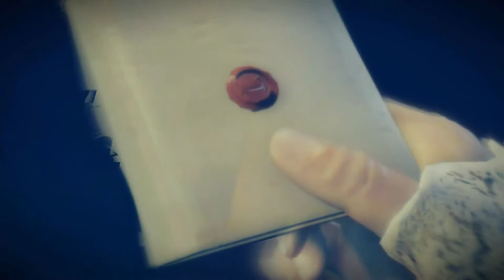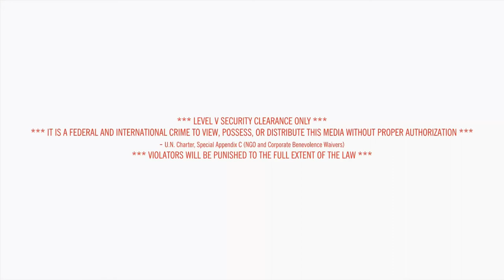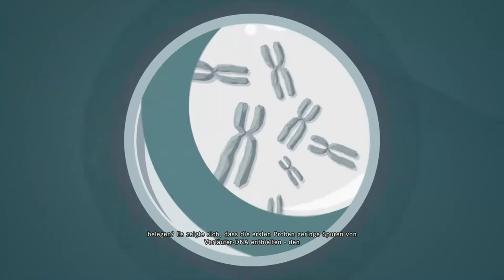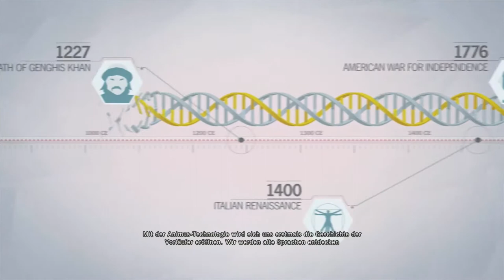Gameplay Review - Assassin’s Creed Unity Part #05 (PS4)